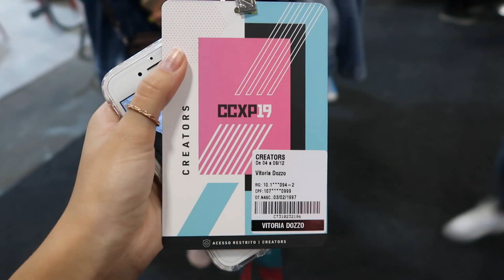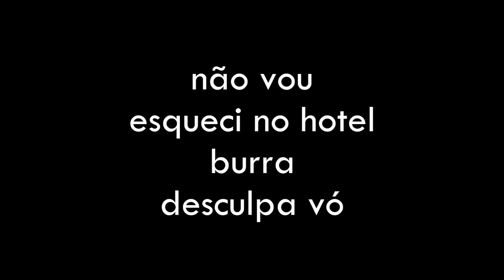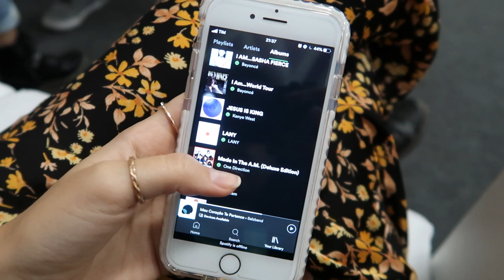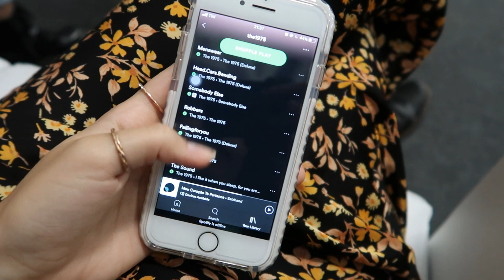FUI NA SPOILER NIGHT DA CCXP 2019 COM O SPOTIFY PREMIUM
♥ Vivi uma das experiências mais incríveis da vida com o Spotify Premium na CCXP 2019 e gravei tudo pra vcs!

Este vídeo conta com o apoio do Spotify Premium. Muito obrigada, pessoal!

Av Cerro Azul, 413. Zona 2
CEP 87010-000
Maringá - PR

Vitoria Dozzo | Dezembro de 2019